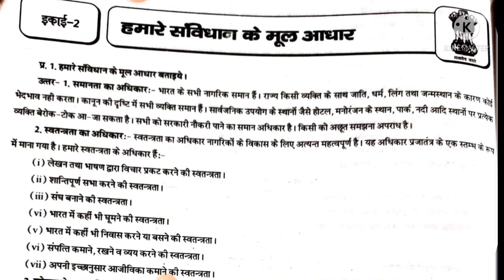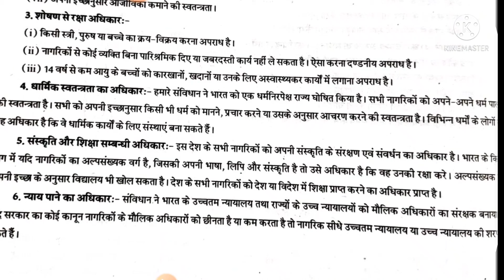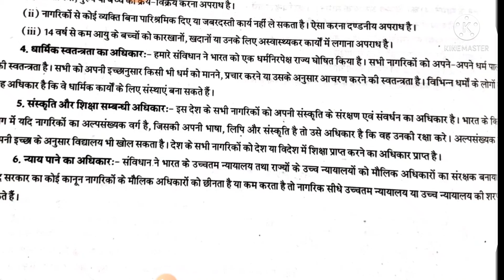SHANTIKUNJ INTER COLLEGE, Class- 10, Subject-physical education, Topic-हमारी संविधान के मूल आधार